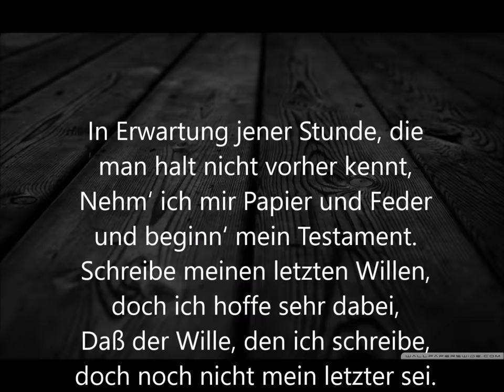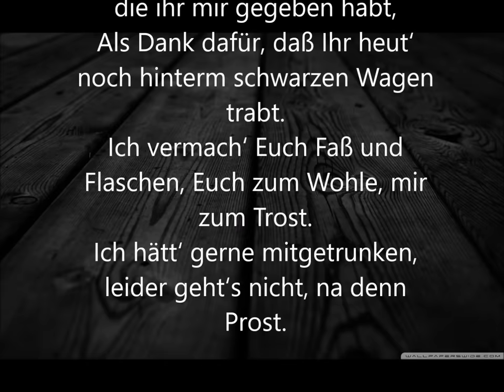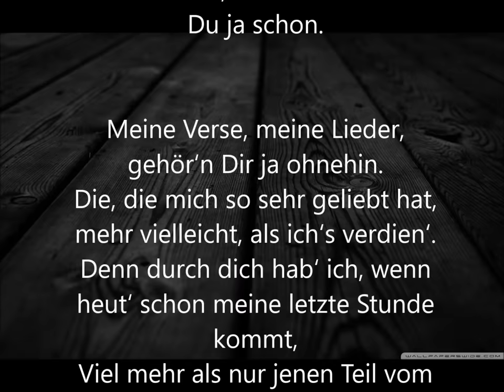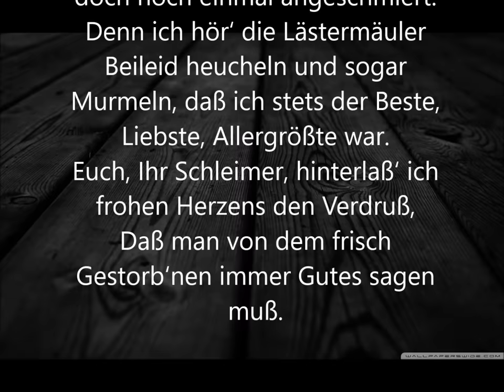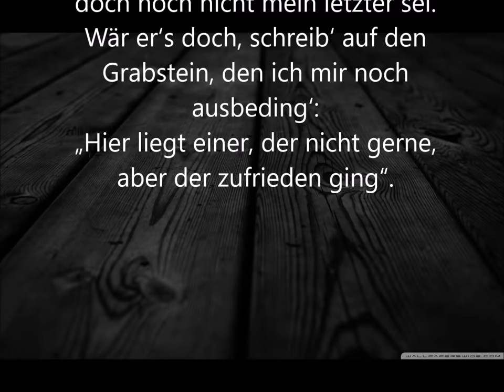Reinhard Mey - Mein Testament mit Text / Lyrics